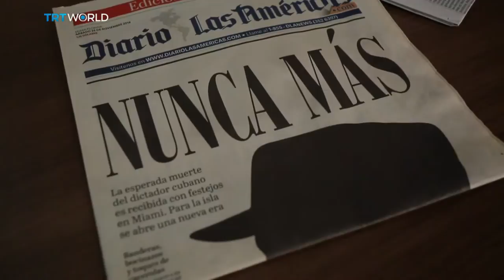Bigger Than Five: High Hopes in Little Havana? The Castro era in Cuba is ending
Most of America’s Cuban immigrants live in Florida, a state that can help swing US elections. Presidents listen to them carefully, so we went to get their views.